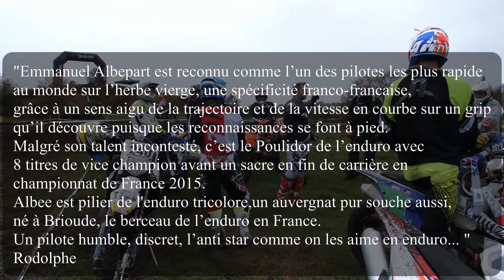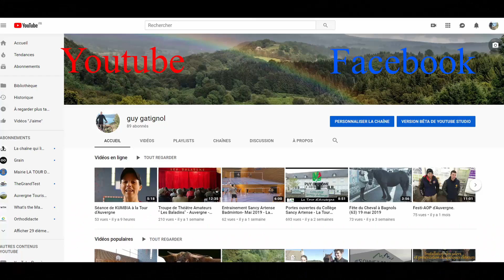EnduroMag Days 4 ! à Bagnols (63) - Spéciale - Stages- Randos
Des journées "clés en main" pour les lecteurs-participants  d'Enduro Magazine mais également un spot de premier choix pour tous les professionnels de la discipline.
"Gagnant, Gagnant" pour Rodolphe, le "super" rédacteur en chef du magazine